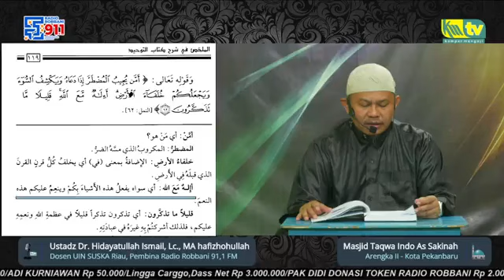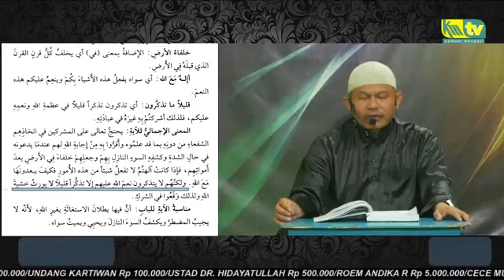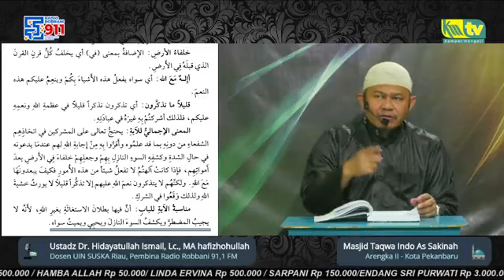Serial Kajian LIVE - SYARAH KITAB TAUHID #49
bismillah...
🔴🎥 LIVE
📽 Online Streaming
📚 Kajian Ilmiah Islam
📖 Kitab : SYARAH KITAB TAUHID #49
🎙 Ustadz Dr. Hidayatullah Ismail, Lc, MA hafizhohullah
🕌 Masjid Taqwa Indo Assakinah
💢 Arengka II - Kota Pekanbaru
Infaq Operasional Dakwah Radio ROBBANI 91.1 FM
Rekening BSI (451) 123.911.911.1 an. Robbani Serambi Mekkah
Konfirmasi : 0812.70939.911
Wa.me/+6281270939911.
Jazaakumullaahul khairan.